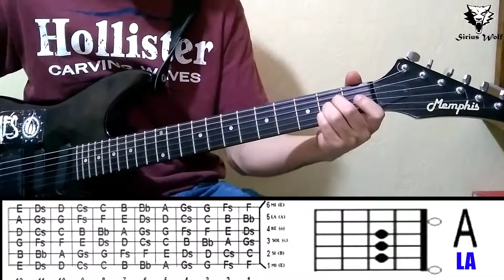🎸 TUTORIAL ♪♪►►Círculo de LA mayor en menos de 5 minútos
▁▁ ▂▂ ▃▃ ▄ ▅ ▆ ▇ MOSTRAR MAS ▇ ▆ ▅ ▄ ▃▃ ▂▂ ▁▁

Codigos y enlaces de registro de referidos
Binance, RECIBE EL 10%
ID de referido: FGQVL5KN

ID referido: r346DNU

Te agradeceré cualquier donación ya que me ayudas a mejorar mi contenido

Donaciones cripto
USDT | TRC20
TPD1dpPWsPhfFd7YhHr5UDccqWmqT6G3kz

BTC | Red Bitcoin
15YSfYYqJTWwyWoVDFiHuT3iBwGHSXfXa4

ETH | ERC20
0x120689e51041bbe07f9543d9c344088f2e12e647

SHIB | ERC20
0x120689e51041bbe07f9543d9c344088f2e12e647

0x120689e51041bbe07f9543d9c344088f2e12e647

XRP | COBO
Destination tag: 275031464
rBWpYJhuJWBPAkzJ4kYQqHShSkkF3rgeD

MATIC
0x120689e51041bbe07f9543d9c344088f2e12e647

AVAX
X-avax1dhs7fh7mxvaqck4jx73w906munx89yxp0fgzlp

SOLANA
ADNsdDyhiu68BdztCU7yMCmSQGt4pj5ifSdsEJ5xPiL9

ADA | CARDANO
addr1q9mnwkzmgm2ygn7fyveqwpmlht9r9du9m9076854wj5j24nznq2ds9jl64rmdulk74vy9f0sg27tzylgapnz00q8rumst6ap3j

UST | TERRA
terra1f4q5m572twm5zv92sxwe4fhucvzqk7yzne0sfa

Accede a la compra de criptomonedas

ID referido: r346DNU